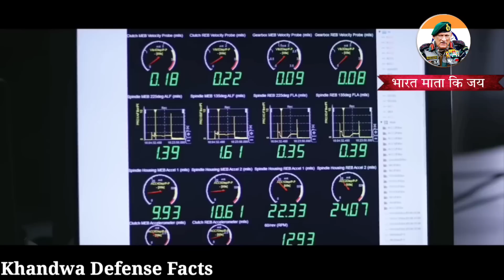😮 अमेरिका देने जा रहा है F414 की ToT भारत मे ही बनेंगे इंजन! Defence News Hindi